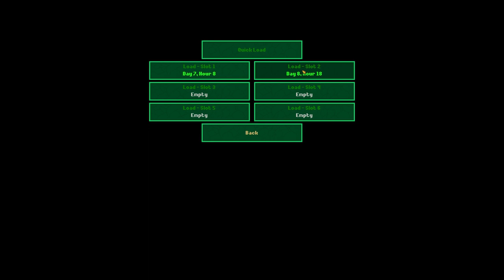Grim Nights [DE|HD] S1 E7 - Angriff der Necrobat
..:Grim Nights:..
Indie Tower Defense Spiel aus dem Hause Edym Pixels